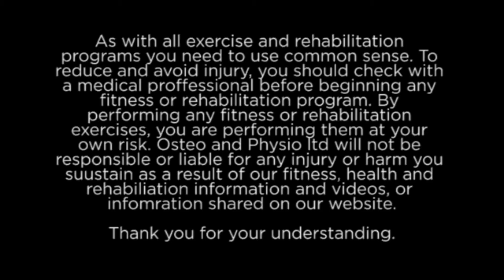Why do I have pain in the front of my hip?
Louise discusses some of the most common causes and triggers for anterior hip pain including osteoarthritis, labral damage, impingement and hip flexor issues as well as inguinal hernias.

This series 'What is causing my pain?' gives you an insight into the osteopathic diagnosis process and what is considered when pain is caused in the body.

We strongly advised getting your hip assessed properly first and seeking advice from a musckuloskeletal expert to determine the correct diagnosis for you and the best course of treatment, exercises and management!